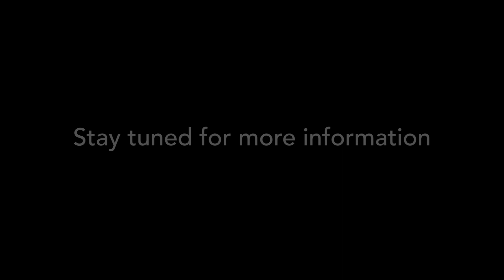CorsAir. For a Cleaner Air.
According to studies, Air Pollution kills approximately 7,000,000 people worldwide, every year.

The data also shows that 9/10 people breathe air containing high levels of pollutants.

Motor vehicles are a major source of this pollution.

Corsair Group is proud to announce its 2nd Strategic Operational & Business Area, as it takes action to reduce the poisonous, microscopic small PM 2.5 particles in the air, that You and Your loved ones breath daily.

Corsairnow.com